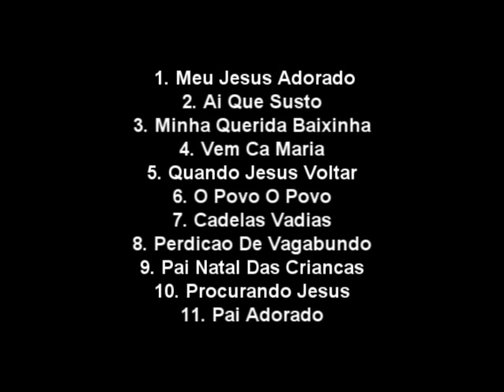JOAO CORREIA -MEU JESUS ADORADO -MIX BY LEONOR GASPAR